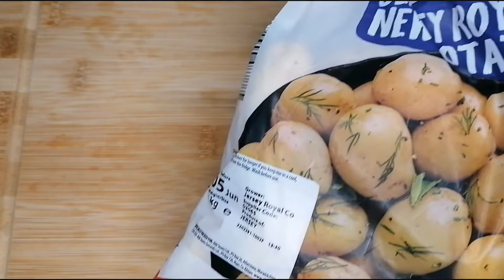BBQ Ribs in the Oven/Recipe/باربكيو ريش البقر على الفرن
The ingredients

Beef Ribs 1kg

The Spices
1 Orange
50m oil
1 teaspoon salt
Smoke Paprika
Curry powder hot
Garam Masala Powder
Ras EI Hanout

The Sauce

2 spoons of Ketchup
4 spoons of tomato sauce
1 spoon of Garlic
Smoke Paprika
Curry powder hot
Ras EI Hanout

Potatoes
Black pepper
Salt
Spray oil